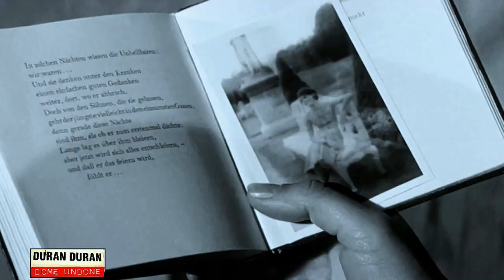Duran Duran - Come Undone (Dim Zach RmX) 1993/2023